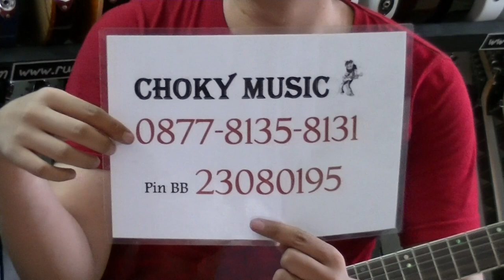check sound ibanez premium by choky mora